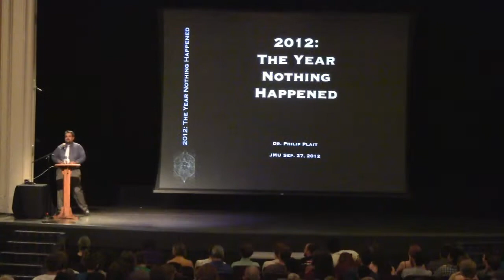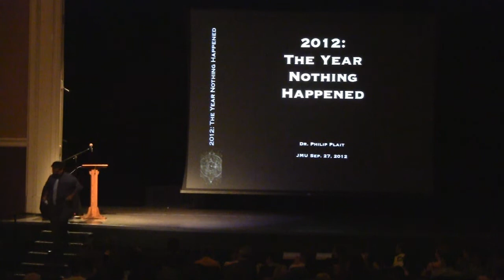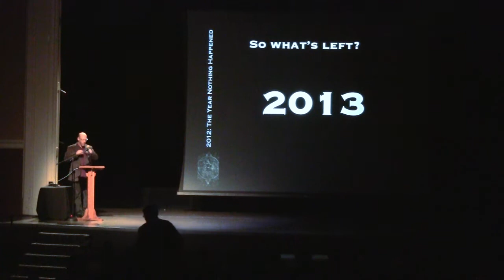We're All (Not) Gonna Die!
To learn more about our public science presentations, and to be informed, when our next ones will take place, please visit our

The John C. Wells Planetarium at JMU, the JMU Department of Physics and Astronomy, College of Science & Mathematics, and the JMU Center for STEM Education & Outreach were pleased to sponsor the "Bad Astronomer"'s, Dr. Phil Plait,visit to James Madison University on Thursday, September 27. His public presentation was entitled "2012: We're All (NOT) Gonna Die!". It was a very entertaining look at the Mayan apocalypse myth.